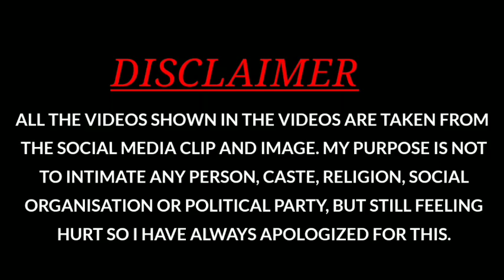प्रजापती वीर कुम्हार क्षत्रिय महासभा की स्थापना 🙏🙏 | प्रजापति status song | prajapati history